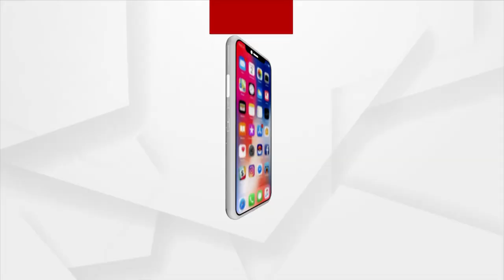ଭାରତୀୟ ଜୁନିଅର ହକି ଦଳର ଖେଳାଳି ଫିଲିସିଆ ଟପ୍ପୋଙ୍କ ସହ ଅର୍ଗସର ସ୍ୱତନ୍ତ୍ର ସାକ୍ଷାତକାର